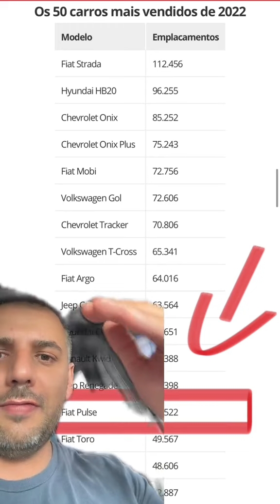Pulse e outros n caíram na graça do povo